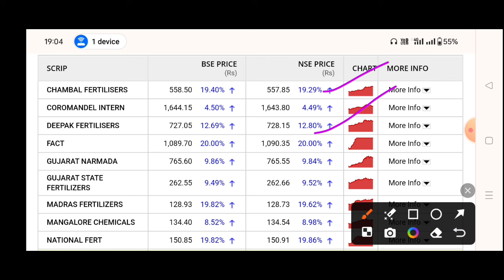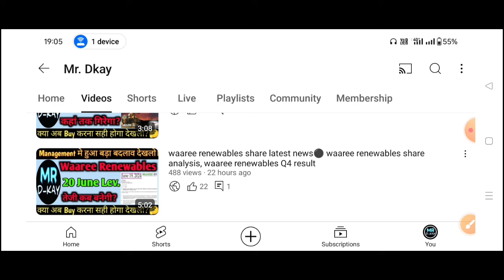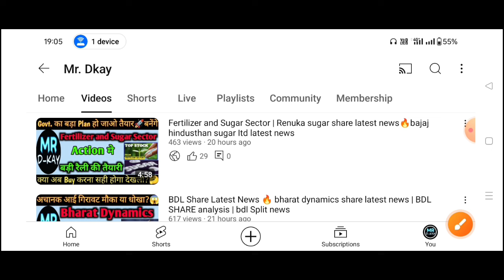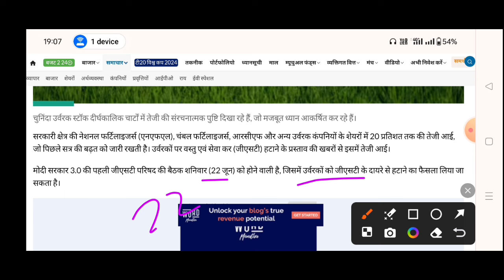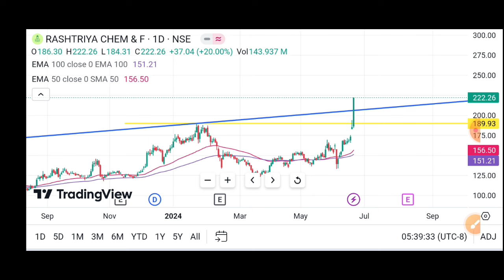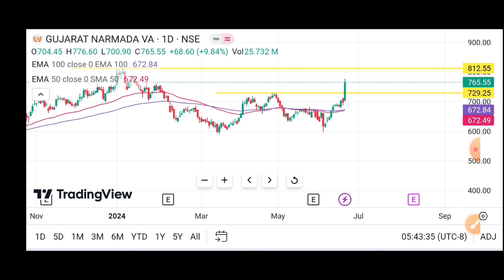Rcf share latest news🔥nfl share latest news🔥RCF STOCK NEWS TODAY🔥chambal fertilizer share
DEEPAK NITRITE SHARE BREAKOUT | DEEPAK NTIRE SHARE LATEST NEWS | DEEPAK NITIRITE SHARE TARGET

SRF SHARE BREAKOUT | SRF SHARE PRICE TARGET | SRF SHARE LATEST NEWS TODAY

GUJARAT FLUOROCHEMICALS SHARE LATEST NEWS ll GUJARAT FLUOROCHEM SHARE NEWS

Laxmi organics share,Fine organics share,Laxmi organics latest news,Fine organics latest news

archean chemical share news
gujarat fluorochemicals ltd share latest news
vishnu chemicals share latest news

NFL share results
rcf share results out
NFL share results date
rcf share results date
nfl share up 10% today
budget pick 2024
fertilizers shares rises today
nfl share 150₹ soon
rcf share up 6% today
fertilizers stock rally
nfl share targets
best fertilizer stock to buyrcf share latest news